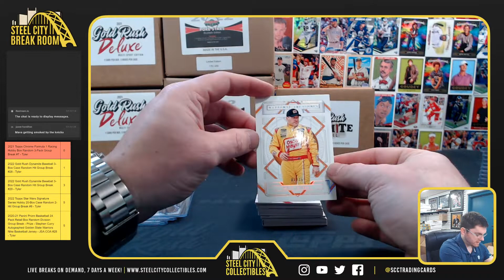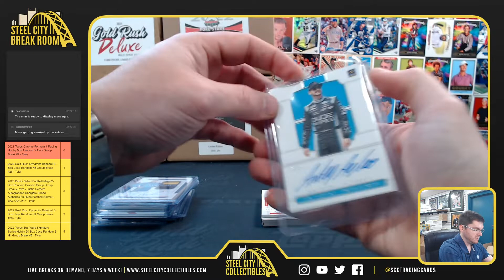2021 Panini National Treasures Racing Hobby Box - Aaron F